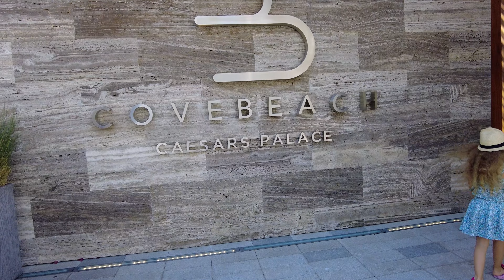Дубай 2021. ПРОГУЛКА и ОБЗОР ТЕРРИТОРИИ ОСТРОВА BLUEWATERS. ОТДЫХ ПОДХОДИТ к КОНЦУ. ПРОЩАЛЬНЫЙ УЖИН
Дубай 2021. ПРОГУЛКА и ОБЗОР ТЕРРИТОРИИ ОСТРОВА BLUEWATERS. ОТДЫХ ПОДХОДИТ к КОНЦУ. ПРОЩАЛЬНЫЙ УЖИН. Остров Голубой Воды Дубай